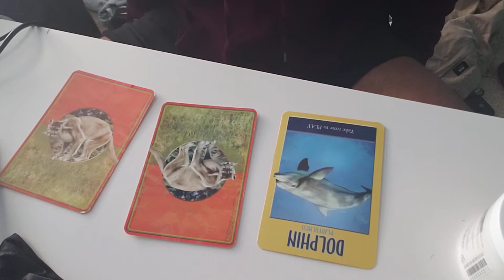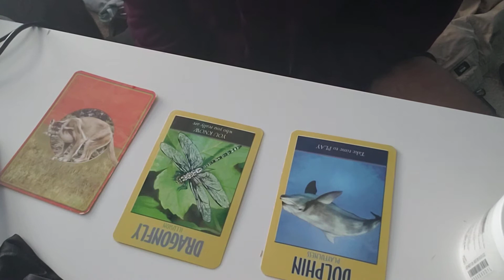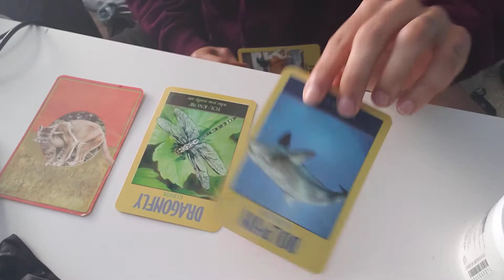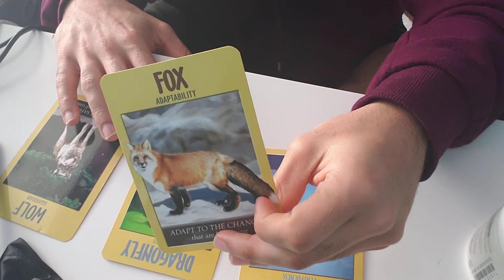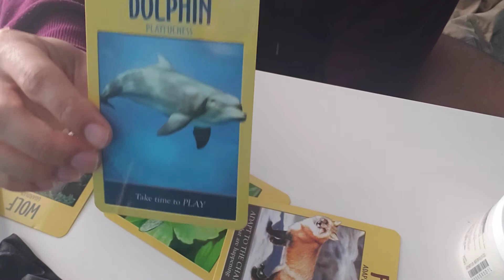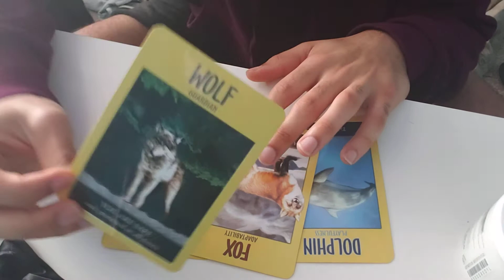Collective Energy Reading Oracle Cards. Month of March